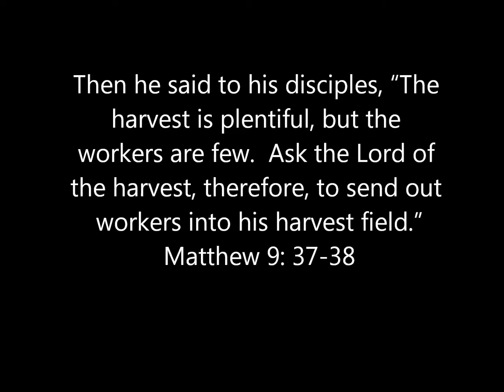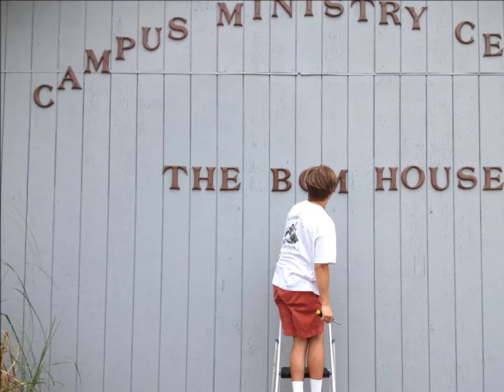Deep Impact 2012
Youth mission trip to Red Springs, NC. July 2012.

Hillsong-Forever Reign
Tim Hughes- Happy Day